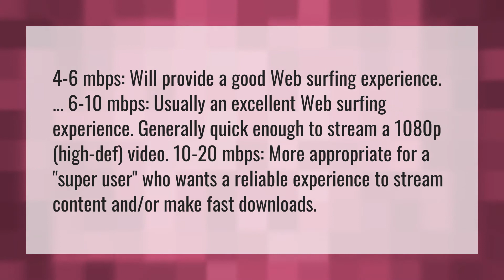Is 10mbps fast?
5mbps Fast • Is 10mbps fast?